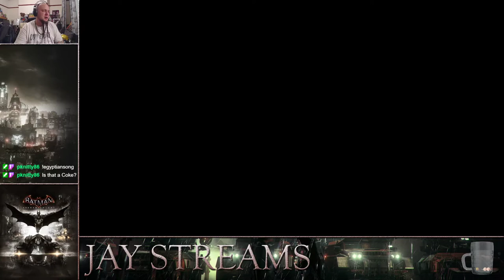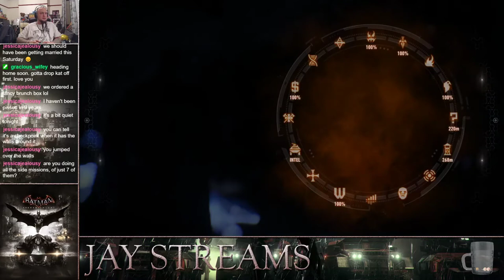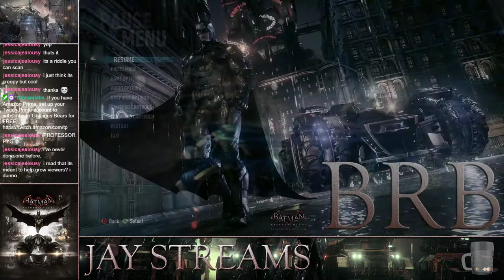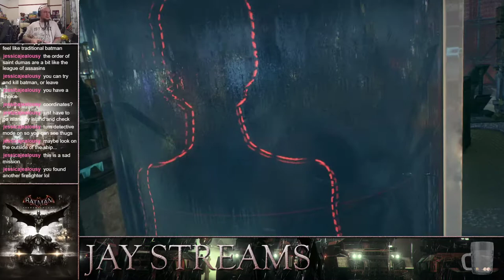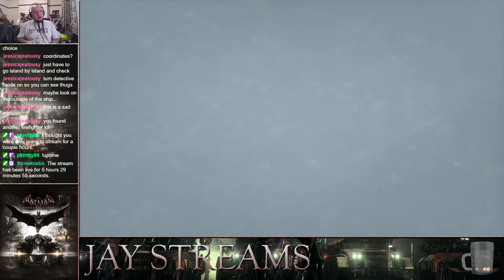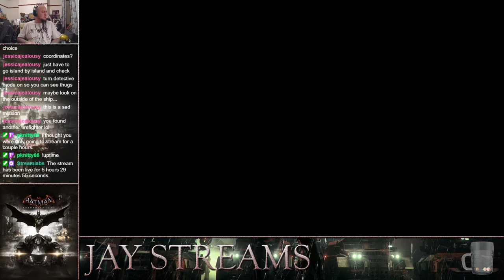Jay Streams Batman: Arkham Knight #6 (Twitch Re-Up)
on Tuesday 25th August, 2020.

○ Steam:
Gracious Bears
○ PlayStation:
J-Cray-Z
The_Real_K2G